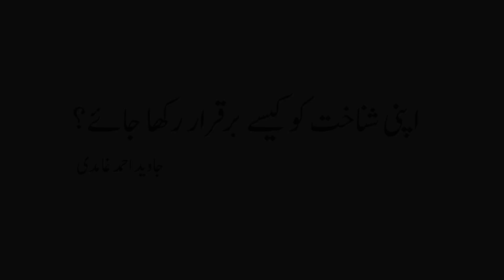Apni Shanakht ko Barqarar Rakhna | اپنی شناخت کو برقرار رکھنا | Javed Ahmad Ghamidi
اپنی شناخت کو کیسے برقرار رکھا جائے ؟